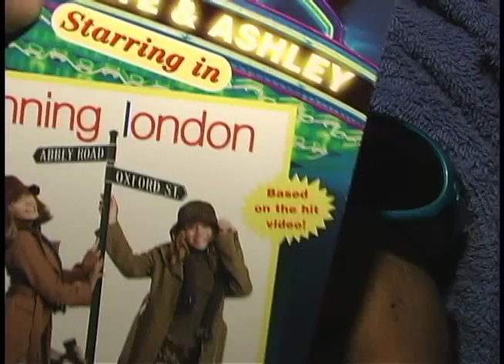Upside Down Intro